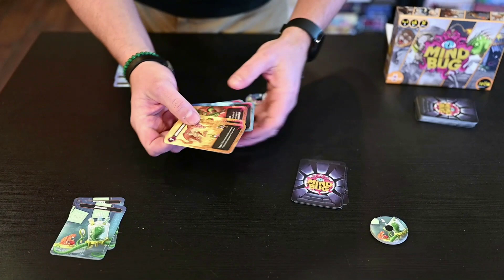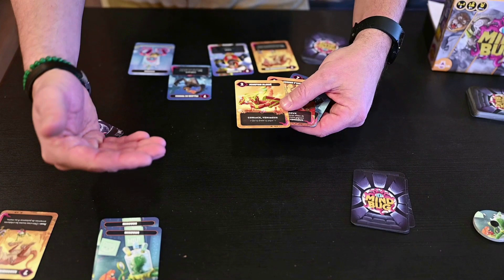Présentation de Barcelona, Age of Champagne et MindBug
Présentation des jeux Barcelona, Age of Champagne et MindBug